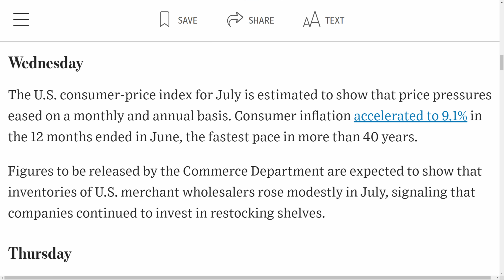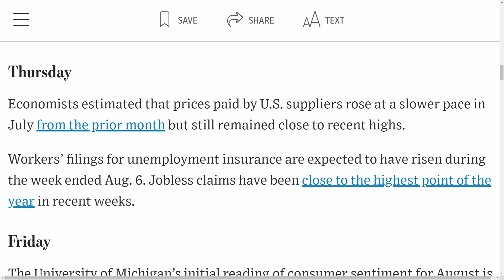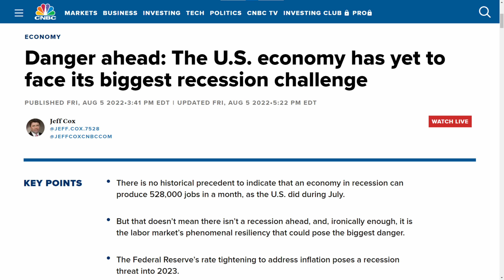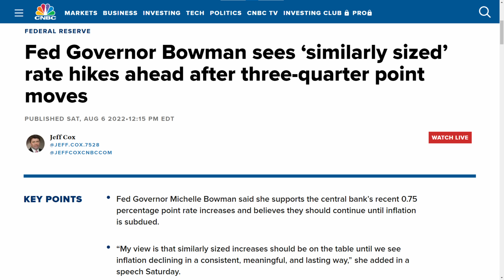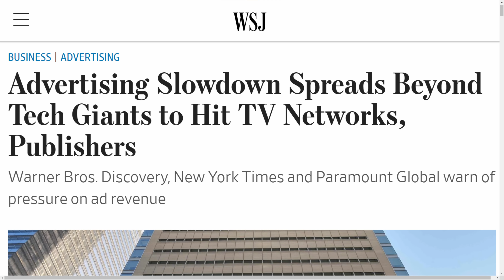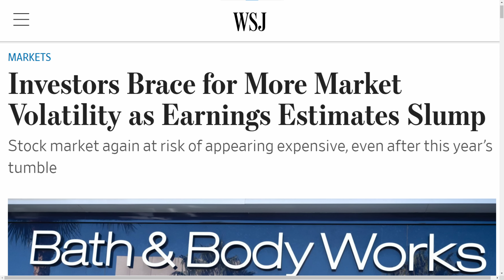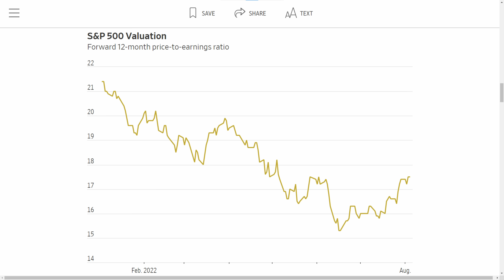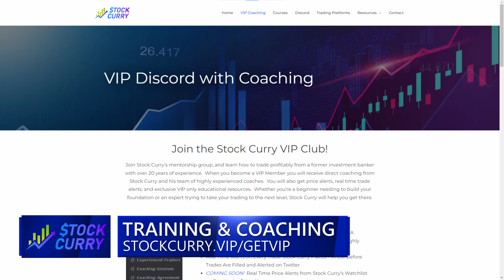WHAT TO KNOW FOR THIS WEEK - CPI, Jobs, Earnings, Fed Rate Hike, Economic News - Monday, Aug 8, 2022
Here's everything you need to know for this week before the stock market opens on Monday, including the CPI and PPI inflation numbers coming out on Wednesday and Thursday, and how that might affect the Fed's expected interest rate hike at their September meeting.  There was also a discrepancy in the jobs report from last month.  And a large number of companies popular with retail traders are reporting earnings this week, including two big ones that could affect the overall stock market.

✴️ Moomoo ✴️

🇦🇺 - $10 for every $100 deposited (up to $50 max bonus)

6 free stocks with $1 deposit

Trade Alerts and Coaching from Stock Curry

WHAT TO KNOW FOR THIS WEEK - CPI, Jobs, Earnings, Fed Rate Hike, Economic News - Monday, August 8, 2022

All music copyright Scott Holmes Music.  Used under commercial license.  License # 101271 and 127123.  All other content copyright Severe Videos, LLC (severevideosllc.com).